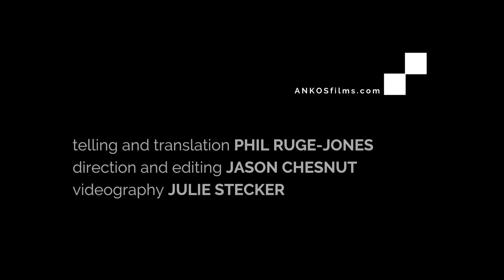The Gospel of Mark ∞ Chapter Four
Watch as Jesus dives deep into enigmatic and powerfully subversive riddles while his movement gains steam.

We teamed up with storyteller and theologian Phil Ruge-Jones to present a unique collaborative piece - translating live storytelling into a digital medium.